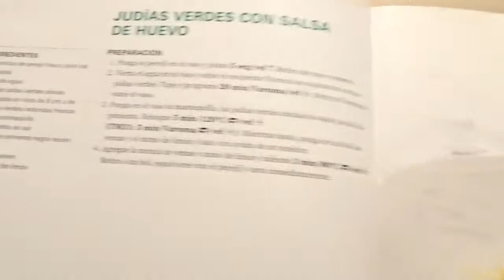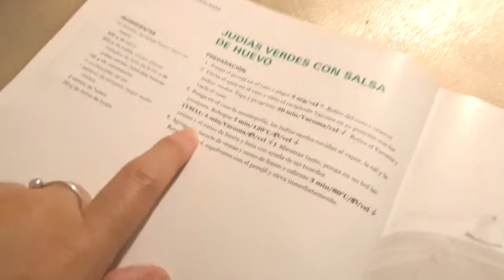-VLOG 98- Cama perruna + Receta Judias + nos quedamos a oscuras